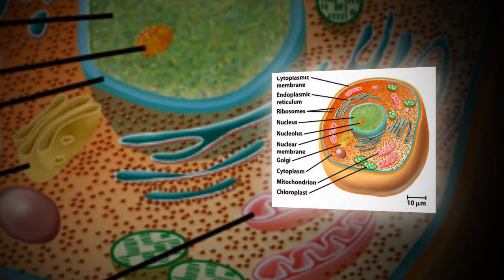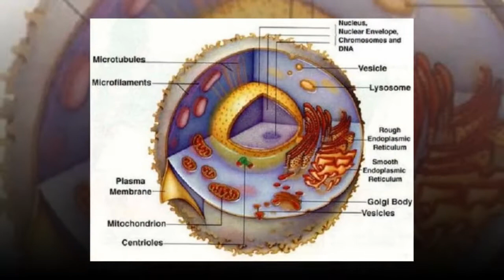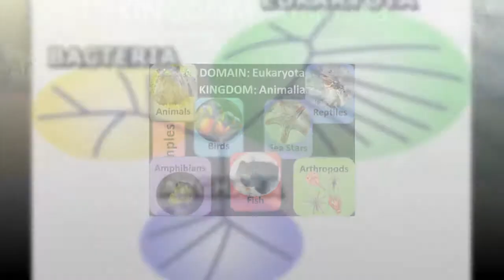Eukaryota Sinh vật nhân thực nhân chuẩn sinh vật nhân điển hình hoặc sinh vật có nhân chính thức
Sinh vật nhân thực, còn gọi là sinh vật nhân chuẩn, sinh vật nhân điển hình hoặc sinh vật có nhân chính thức (danh pháp: Eukaryota hay Eukarya) là một sinh vật gồm các tế bào phức tạp, trong đó vật liệu di truyền được sắp đặt trong nhân có màng bao bọc. Eukaryote là chữ Latin có nghĩa là có nhân thật sự.

Sinh vật nhân thực gồm có động vật, thực vật và nấm - hầu hết chúng là sinh vật đa bào - cũng như các nhóm đa dạng khác được gọi chung là nguyên sinh vật (đa số là sinh vật đơn bào, bao gồm động vật nguyên sinh và thực vật nguyên sinh). Trái lại, các sinh vật khác, chẳng hạn như vi khuẩn, không có nhân và các cấu trúc tế bào phức tạp khác; những sinh vật như thế được gọi là sinh vật tiền nhân hoặc sinh vật nhân sơ (prokaryote). Sinh vật nhân thực có cùng một nguồn gốc và thường được xếp thành một siêu giới hoặc vực (domain).

Các sinh vật này thường lớn gấp 10 lần (về kích thước) so với sinh vật nhân sơ, do đó gấp khoảng 1000 lần về thể tích. Điểm khác biệt quan trọng giữa sinh vật nhân sơ và sinh vật nhân thực là tế bào nhân thực có các xoang tế bào được chia nhỏ do các lớp màng tế bào để thực hiện các hoạt động trao đổi chất riêng biệt. Trong đó, điều tiến bộ nhất là việc hình thành nhân tế bào có hệ thống màng riêng để bảo vệ các phân tử ADN (?) của tế bào. Tế bào sinh vật nhân thực thường có những cấu trúc chuyên biệt để tiến hành các chức năng nhất định, gọi là các bào quan. Các đặc trưng gồm:

Tế bào chất của sinh vật nhân thực thường không nhìn thấy những thể hạt như ở sinh vật nhân sơ vì rằng phần lớn ribosome của chúng được bám trên mạng lưới nội chất.
Màng tế bào cũng có cấu trúc tương tự như ở sinh vật nhân sơ tuy nhiên thành phần cấu tạo chi tiết lại khác nhau một vài điểm nhỏ. Chỉ một số tế bào sinh vật nhân thực có thành tế bào.
Vật chất di truyền trong tế bào sinh vật nhân thực thường gồm một hoặc một số phân tử ADN mạch thẳng, được cô đặc bởi các protein histone tạo nên cấu trúc nhiễm sắc thể. Mọi phân tử ADN được lưu giữ trong nhân tế bào với một lớp màng nhân bao bọc. Một số bào quan của sinh vật nhân thực có chứa ADN riêng.
Một vài tế bào sinh vật nhân thực có thể di chuyển nhờ tiêm mao hoặc tiên mao. Những tiên mao thường có cấu trúc phức tạp hơn so với sinh vật nhân sơ.